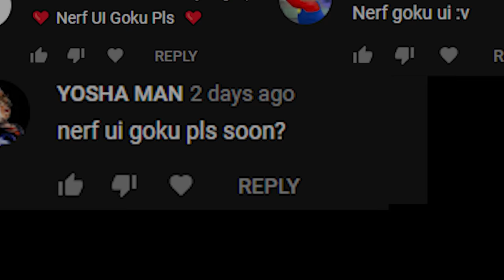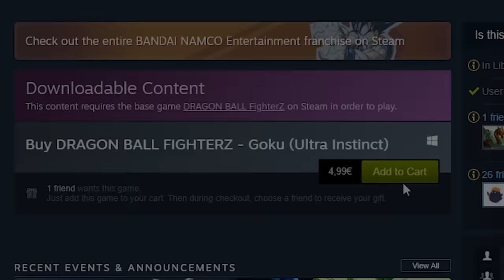nerf ultra instinct pls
it's finally here! nerf ui goku pls. ultra instinct goku, the second dlc character of season 3 dbfz finally gets nerfed by yours truly!or should i say MUI goku!
expect a classic gameplay high level dragon ball fighterz video full of dank memes n' wombo combos, title's just for fun.

Bell notification✅
it helps! 🙏
🎵Music used in order 🎵
un'altra persona jojo
Naruto shippuden Keisei gyakuten
Keisei Gyakuten (Reverse Situation) | METAL REMIX cover by Vincent Moretto
(both of them mixed up by myself)
ultimate battle Lucas Fader remix with some v